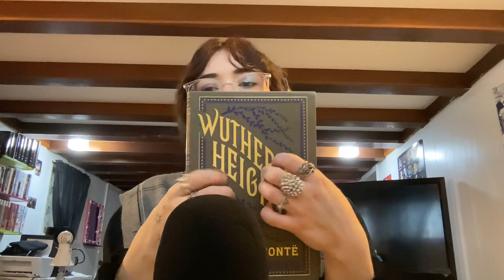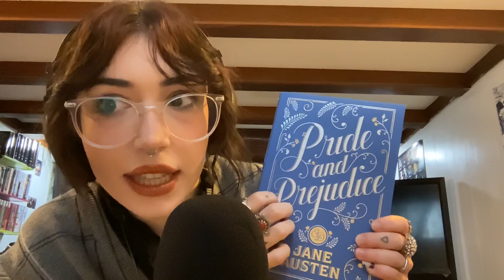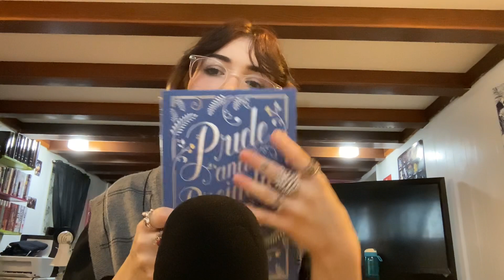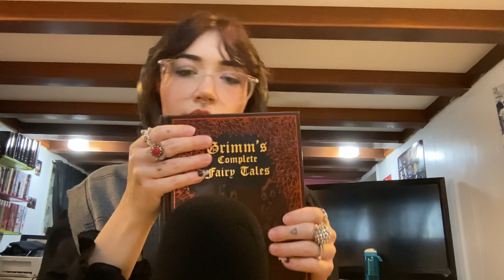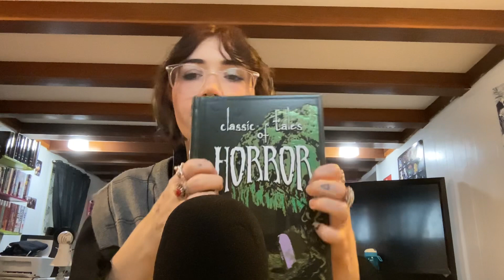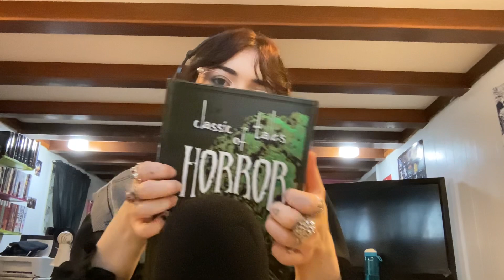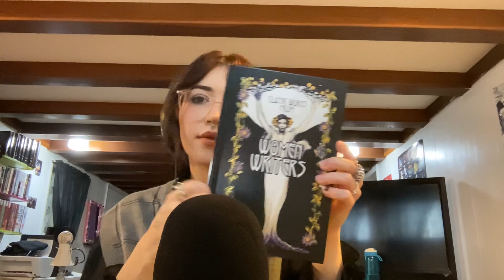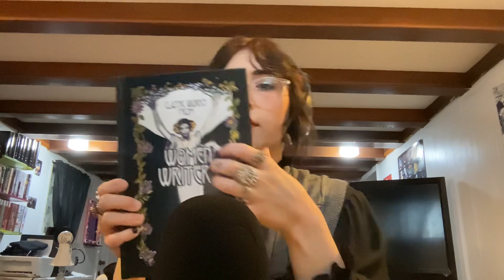Doing ASMR for the first time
Tried doing ASMR for the first time.
I hope you guys enjoy! I’m still learning how to film and what not.